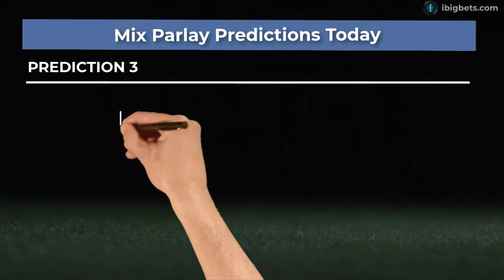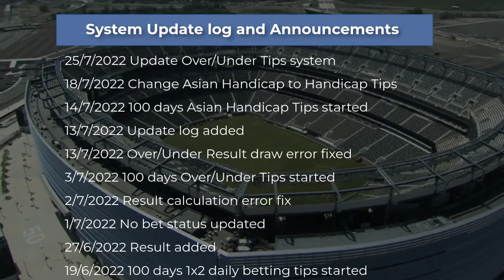【Football Predictions Today 30/08/2022】Handicap Tips Total Odds Win 45.44 - 20/08|SOCCER PREDICT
Free Football Prediction Today 30/08/2022
Best Daily Soccer Predictions & Betting Tips (Pre-market) Challenge
Objective Create or find the high accuracy & profitable football predictions & sure betting tips system.
All tips & system will be review for 100 days. Result will be posted daily
Day 48/100 Football Handicap Predictions | Handicap Betting Tips Today | Handicap picks Today
Day 3 Mix Parlay Predictions today | Football Accumulators Tips Today
 14:00 Baumit Jablonec vs Sparta Praha betting tips
 Czech 1. Liga betting tips
 11:30 Bohemians 1905 vs Dynamo Ceske Budejovice betting tips
 15:15 Benfica vs Pacos de Ferreira prediction
 Portugal Primeira Liga prediction
 14:45 Bordeaux vs Quevilly prediction
 France Ligue 2 prediction
 14:45 Grenoble vs Nimes prediction
 15:15 SL Benfica vs Pacos Ferreira Over/Under betting tips
 Portugal Primeira Liga Over/Under betting tips
 14:45 Inter Milan vs Cremonese Over/Under prediction
 ITALY SERIE A Over/Under prediction
 14:45 AS Roma vs A.C. Monza Over/Under prediction
 14:45 Sheffield United vs Reading Over/Under prediction
 ENGLISH CHAMPIONSHIP Over/Under prediction
 14:45 Grenoble Foot 38 vs NimesOver/Under prediction
 France Ligue 2Over/Under prediction
 15:15 SL Benfica vs Pacos Ferreira Handicap betting tips
 Portugal Primeira Liga Handicap betting tips
 14:45 Dijon vs FC Annecy Handicap prediction
 France Ligue 2 Handicap prediction
 14:45 Queens Park Rangers vs Hull City Handicap prediction
 ENGLISH CHAMPIONSHIP Handicap prediction
 14:45 Sheffield United vs Reading Handicap Betting tips
 ENGLISH CHAMPIONSHIP Betting tips
 14:45 Inter Milan vs Cremonese Handicap prediction
 ITALY SERIE A prediction
 AS Roma vs A.C. Monza prediction
 Baumit Jablonec vs Sparta Praha prediction
 Czech 1. Liga prediction
 Inter Milan vs Cremonese prediction
 Sheffield United vs Reading prediction
 ENGLISH CHAMPIONSHIP prediction
 Grenoble Foot 38 vs Nimes prediction